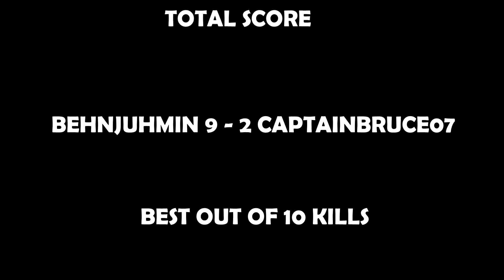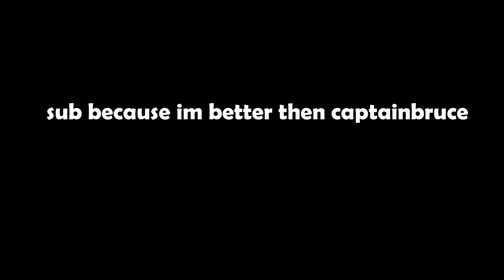THE ULTIMATE 1V1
Intodays video I 1v1 captainbruce07 in a build battle and its epic. watch through to find out who wins! also sub to him if u want u dont have to